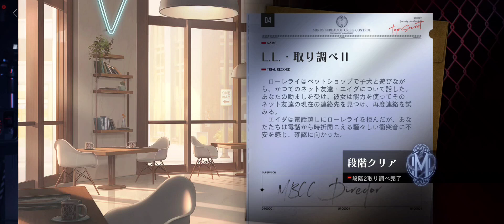【無期迷途】L.L. 取り調べ 第2段階(男局長版)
L.L.の取り調べ第2段階のプレイ動画です。